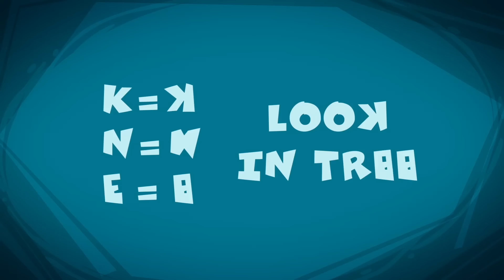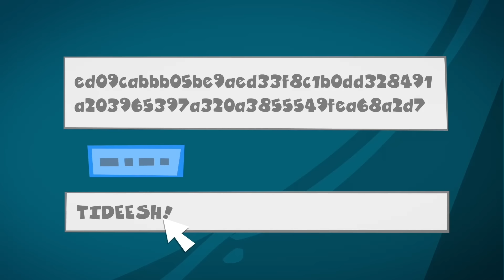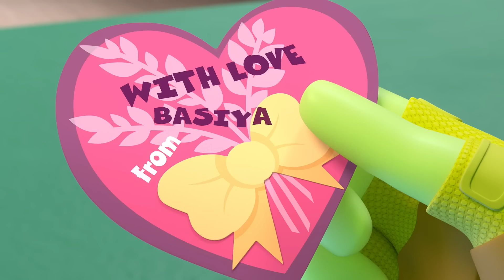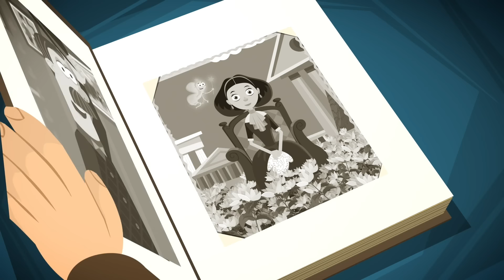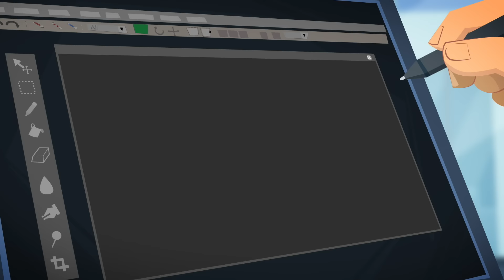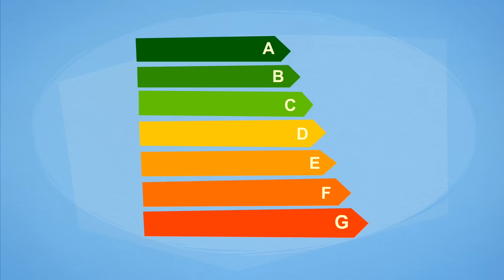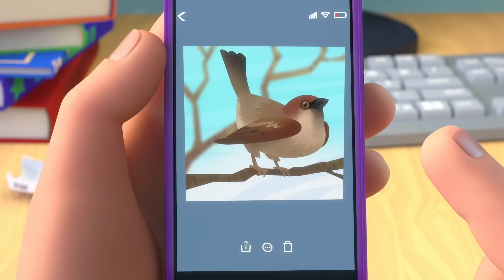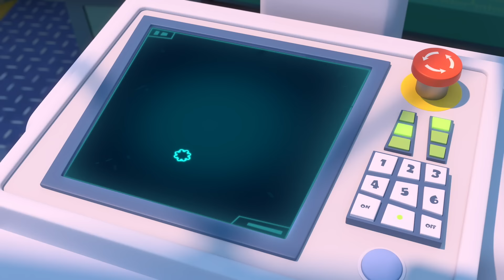¡El Gran Secreto! | Los Fixis | Animación para niños